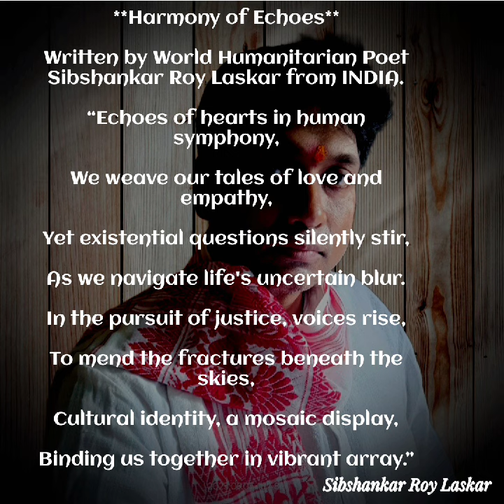"HARMONY OF ECHOES"SIBSHANKAR ROY LASKAR HUMANITARIANPOET#poetry#viral#new#harmony@NobelPrize#love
💓“SPREADING WORLD WIDE PEACE LOVE UNITY FRATERNITY HUMANITY THROUGH POETRY, FOR GREATEST BENEFIT FOR MANKIND IN AN IDEALISTIC DIRECTION,” 💓